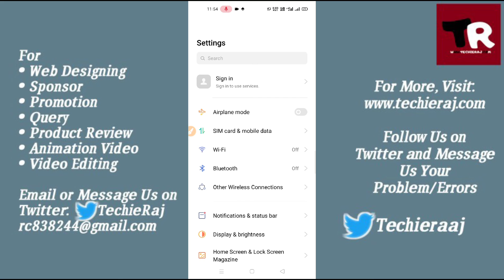How to Set Notification Vibration Setting in Realme 2, 3, 4, 5, 6, 7, 8, 9 Pro